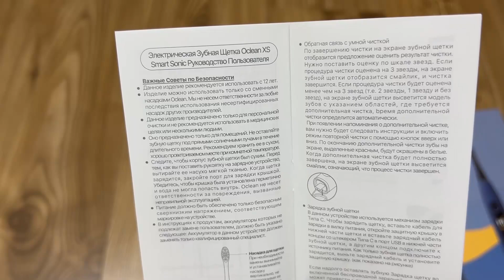VLOG: Потеряли пакет с Едой 🍣 Распаковка посылок